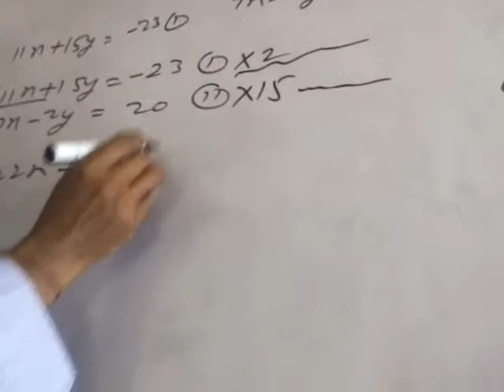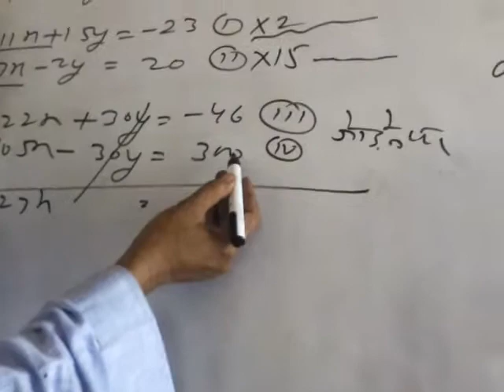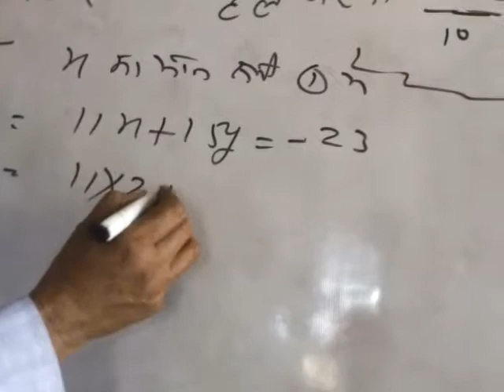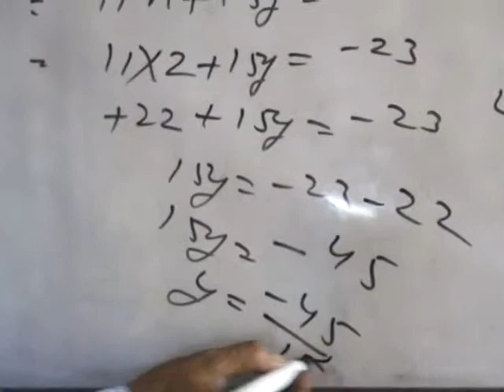vilopan vidhi 11x+15y+23=0 7x-2y-20=0 || 11x+15y+23=0 7x-2y-20=0 solve by elimination method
11x+15y=-23 7x-2y=20
11x+15y+23=0 and 7x-2y-20=0 by elimination method
11x+15y+23=0 and 7x-2y-20=0 by elimination method
11x+15y+23=0 7x-2y-20=0 solve by elimination method
11x+15y+23=0 7x-2y-20=0 vilopan vidhi
vilopan vidhi 11x+15y+23=0 7x-2y-20=0
11x+15y+23=0
7x-2y-20=0
11x+15y+23=0 7x-2y-20=0